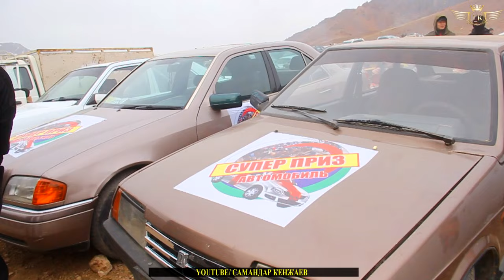Улоки Карамазор 14.01.2024/Бузкаши kopkari kokboru Самандар Кенжаев